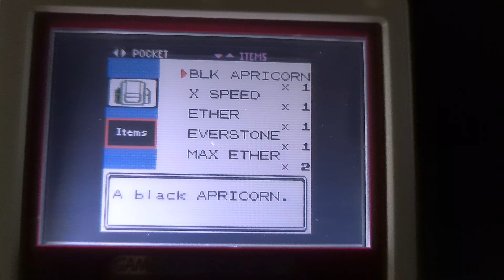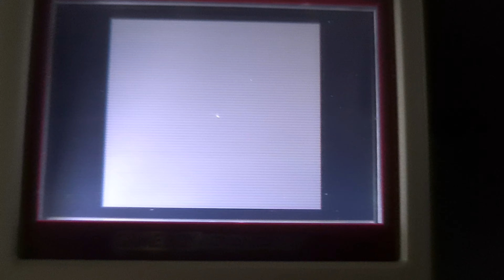"pokemon was harder before gen 6", they said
so much "harder" a lugia-less mid-30s team in pokemon silver can beat the elite 4